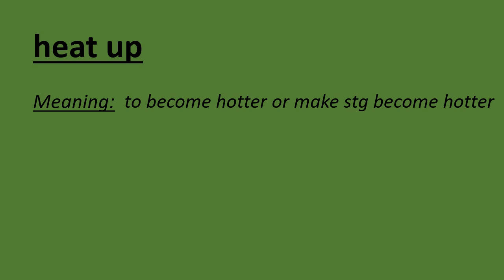5 Sentences with Phrasal Verb - heat up -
5 Sentences with Phrasal Verb  - heat up -